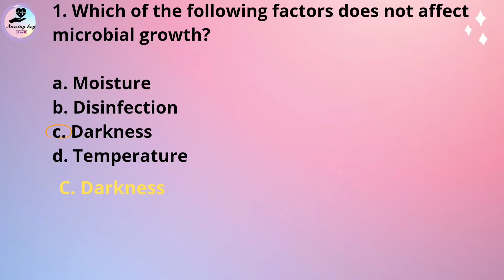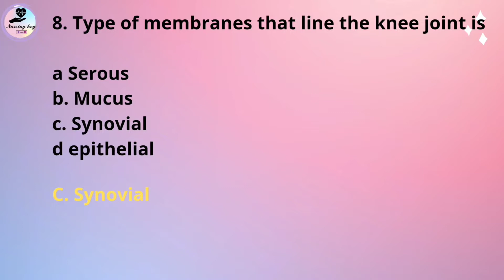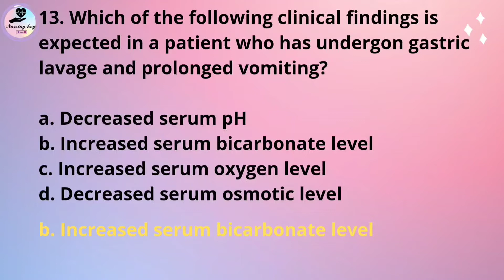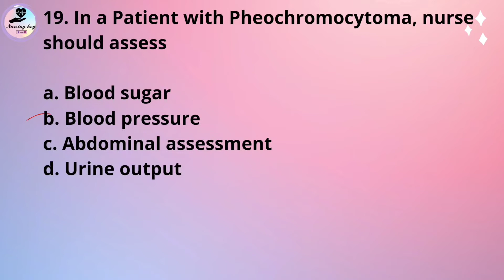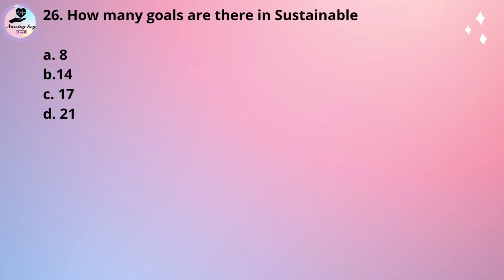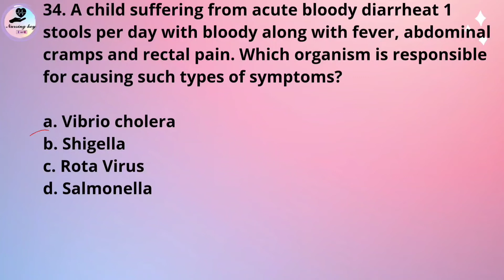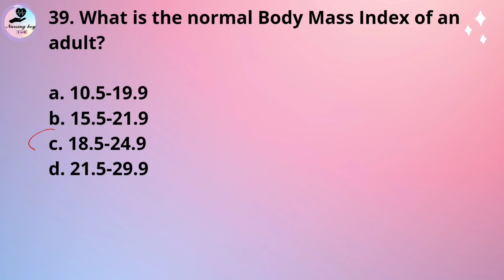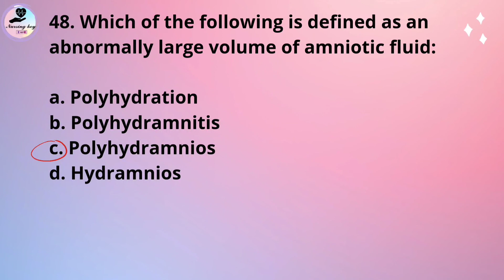AIIMS NORCET 2022| IMPORTANT MCQ'S| MSC NURSING ENTRANCE TEST 2022|AMRU HP 2022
Hi everyone
Welcome to nursing key
Through my channel I try to bring informative videos for you. It is important to analyse previous question paper for your upcoming exams. I hope you will be able to solve these questions. Good luck